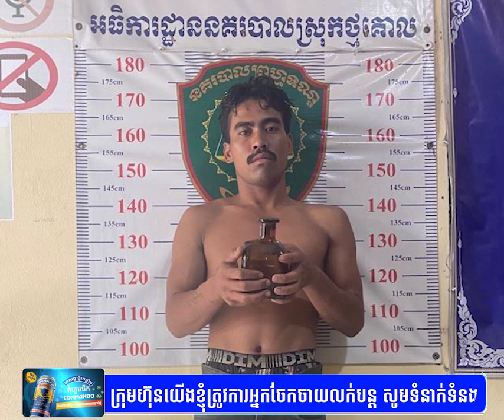ផឹកចំស្រាកាច! ទាញដបស្រា_វា_យ_ក្បាលជនរងគ្រោះម្នាក់របួសធ្ងន់